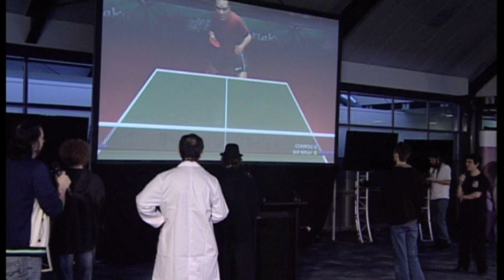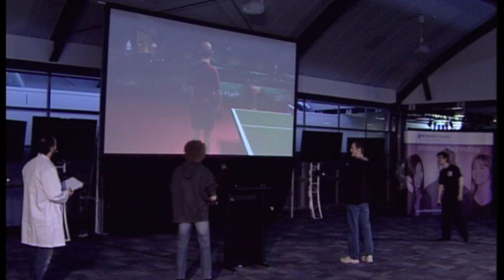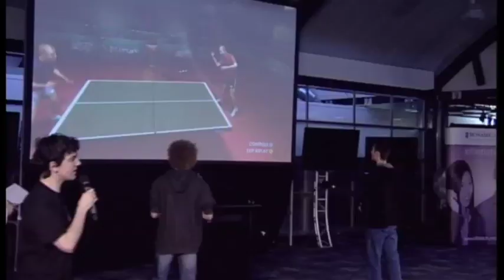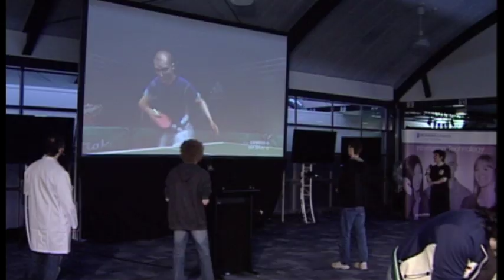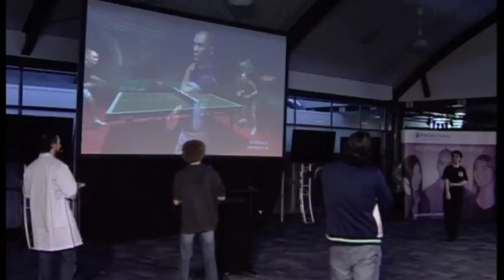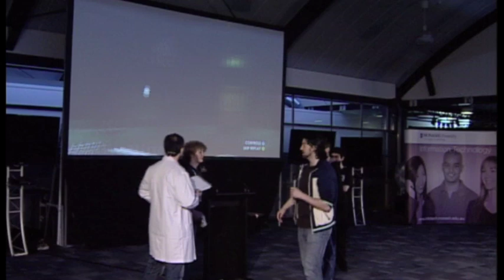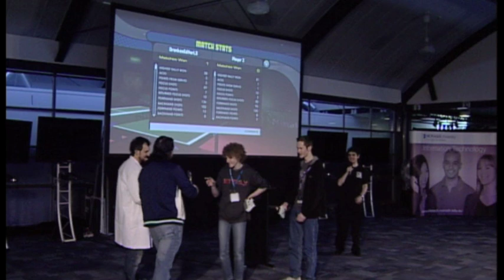Virtual Table Tennis Tournament - Game Challenge CGBC 2011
Virtual Table Tennis Tournament (RockStar Games)
Game Challenge
Day 1 CGBC 2011

High School students compete in a Game Challenge Tournament at CGBC 2011

it.monash.edu/cgbc

Monash University